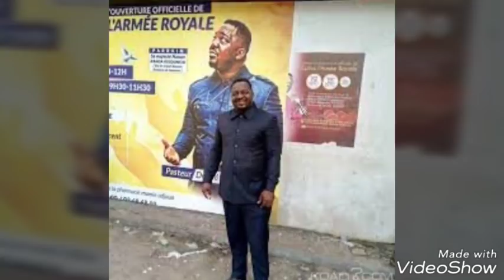Après l'autopsie, l'oncle de Dezy Champion révèle tout